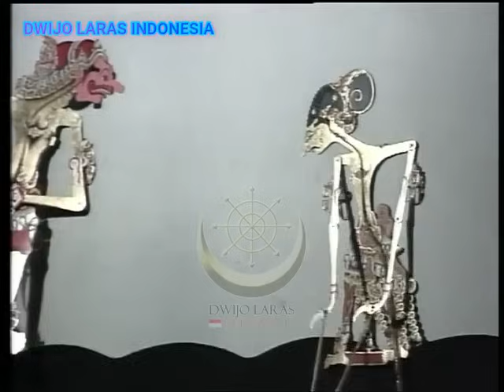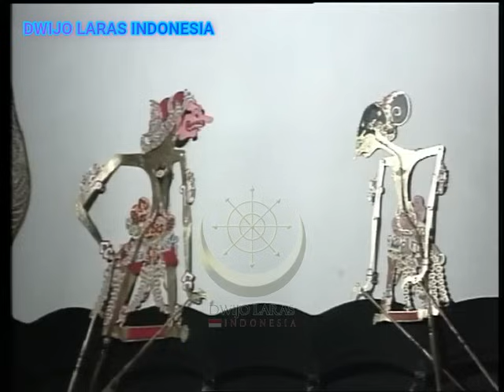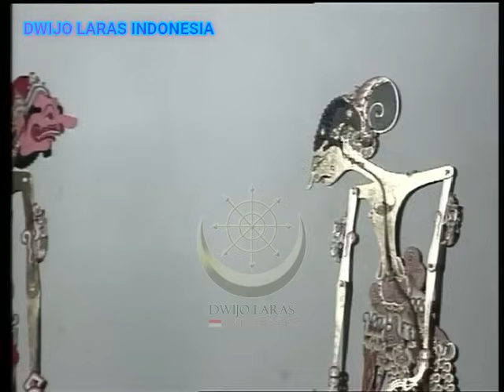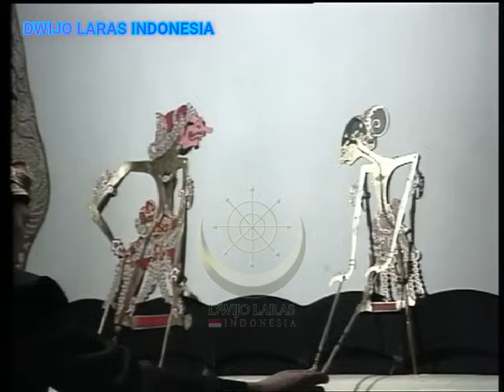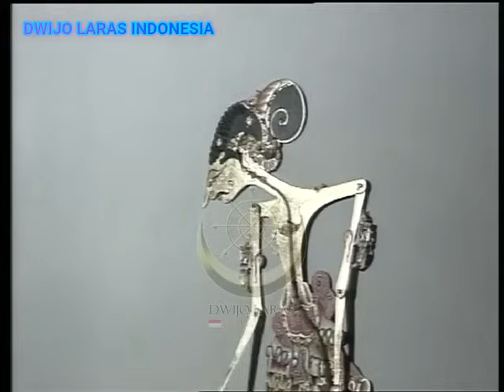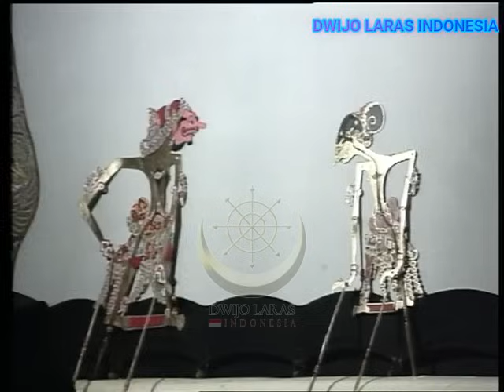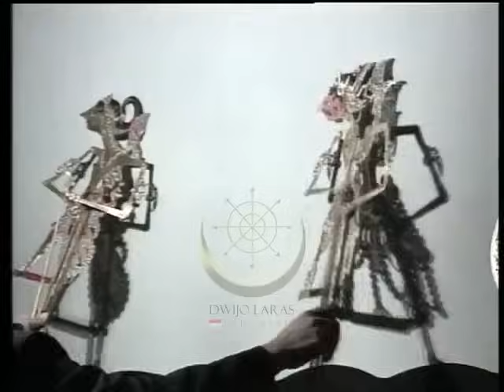Semar Mbabar Jati Diri - Ki H. Anom Suroto - (1996)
Mbabar Jati Diri#Ki H. Anom Suroto#(1996)wayangkulitklasik